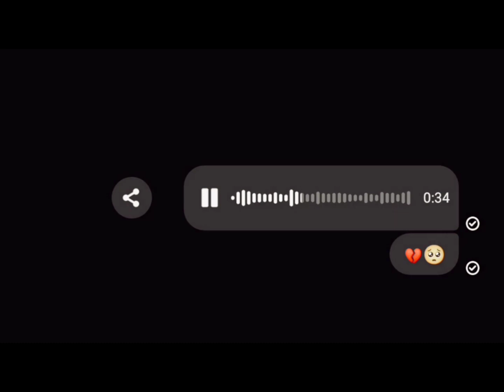✨O Re Piya Slowed And Reverb Sad Status 🥀Aaja Nachle Lofi Bollywood Indian Lofi Song⚡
the following audio/video is not meant for any
commerical purpose it is just for showing the
the person and the company. all music and the song